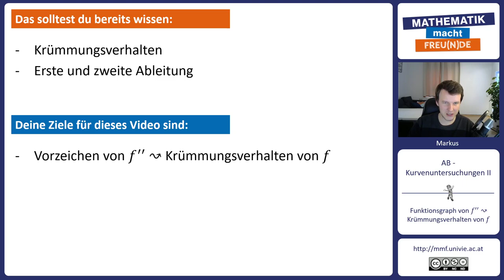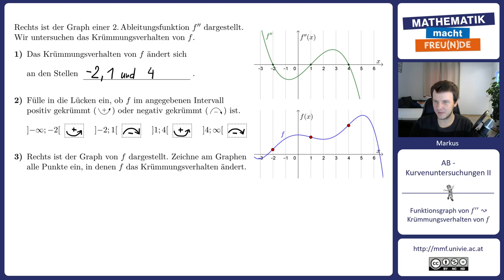Funktionsgraph von f′′ ↝ Krümmungsverhalten von f